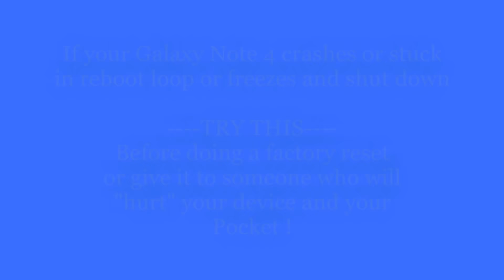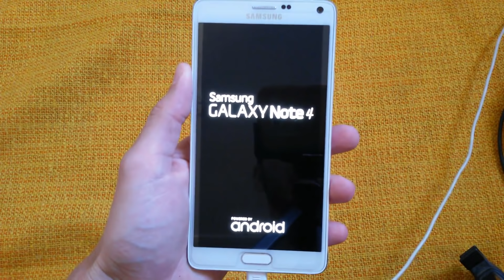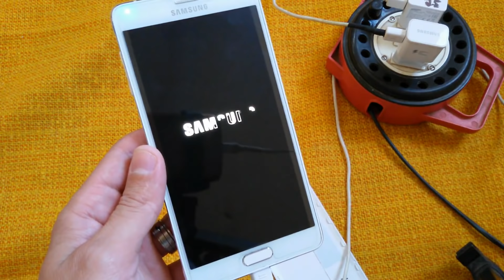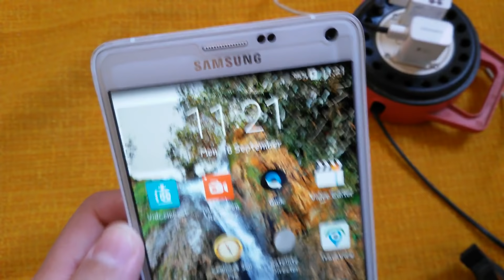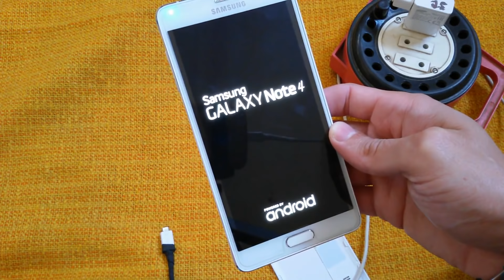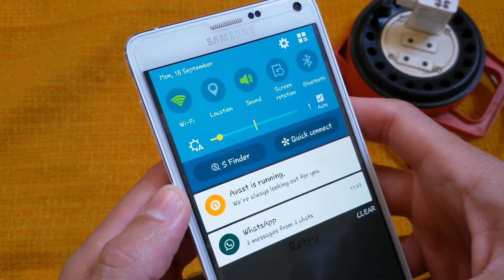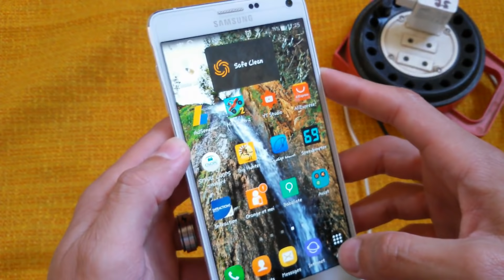Samsung Galaxy Note 4 stuck on boot loop /Fixed/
Yes it could be 90% a battery problem.  If not try this app it may fix your device 's continuos crashing and freezing.